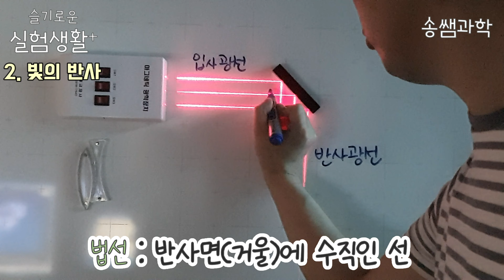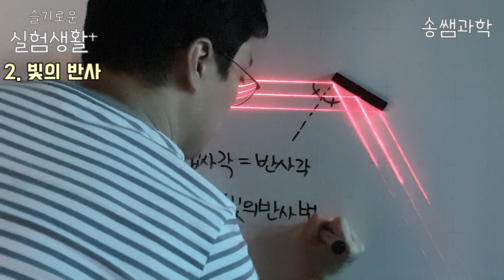[슬기로운 실험생활]반사 법칙과 거울의 종류에 따른 빛의 반사 실험(송쌤과학)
♬ Info.
▶ 영상 내용
칠판에 레이저를 직접 쏘면서 빛의 반사 경로를 확인해 보는 실험을 해보도록 하겠습니다.

빛의 경로와 빛의 반사 법칙에 대해 공부하고 싶은 분은 이 영상을 봐주세요.

감사합니다 :)

▶ 송쌤과학 사용 장비
1.마이크 : Rode NT-USB or UFO usb mini
2.웹캠 : 로지텍 C920, 로지텍 라이브스트림캠
3. 카메라 : 삼성 S10+, Canon EOS 100D
4. 필기프로그램 : 아이패드 프로 2세대 10.5, 와콤 Intous
5. 편집프로그램 : 파워디렉터 17, 키네마스터, 류마퓨전

1. 참고 출판사 : 동아교과서, 비상교과서, 미래앤교과서 등
2. 이미지 및 아이콘 출처
 - 픽사베이 - 언스플레시 - 픽셀스 -플렛아이콘
3. 음원 출처

♬ Music.
Oh Really?-키네마스터 프리미엄 음원
Marseille-키네마스터 프리미엄 음원
Coffee Break-키네마스터 프리미엄 음원

♬ Tag.

♬ Timestamp.
00:00 오프닝
00:24 준비물
00:58 1.평면거울
01:30 2.빛의 반사
03:15 3.볼록거울
03:30 4.오목거울
05:34 정리하기